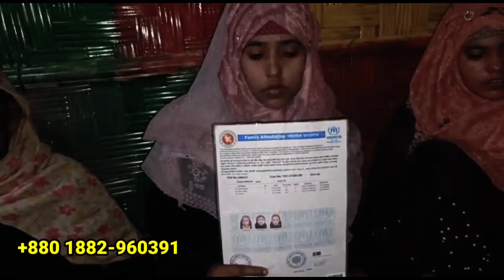Rohingya Refugee Camp Bangladesh News Today, ebruary 24, 2022